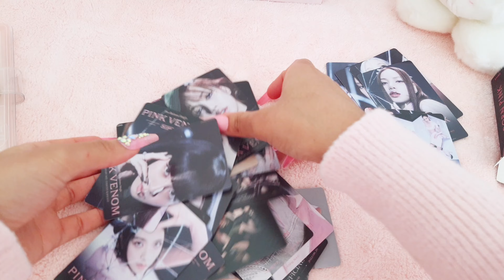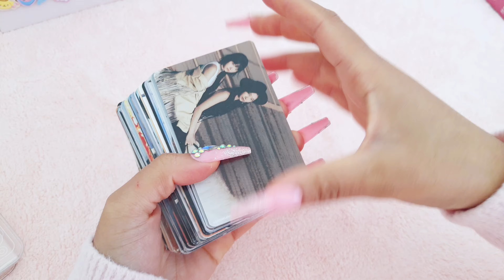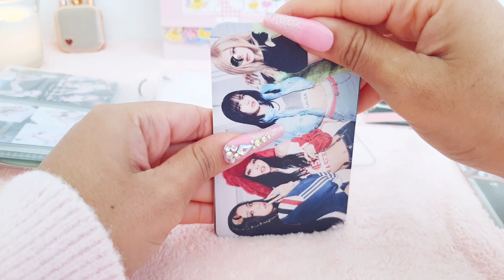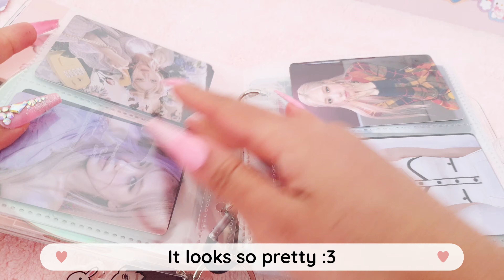unboxing aesthetic k-pop idol cards 💗🌸 wonyoung, blackpink, twice & le sserafim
Hi friends! Today I will be unboxing K-Pop idol cards, from Blackpink, Twice, IVE Jang Wonyoung, and Le Sserafim. I got these cards in China for super cheap and I thought it would be a cute idea to open them and sort it into a folder for a video :3 If you enjoyed, remember to like, comment, subscribe, and turn on notifications for when I upload a new video! Have a kawaii day! ( ๑ ˃̵ᴗ˂̵)و ♡🌸

🌸 𝐂𝐨𝐝𝐞𝐬 & 𝐒𝐡𝐨𝐩𝐩𝐢𝐧𝐠 🌸
YesStyle: PINKMOCHI10
Flower Knows: DIARYOFTY
Stationery Pal: DIARYOFTY
Blippo: DIARYOFTY

💗 𝐄𝐝𝐢𝐭𝐢𝐧𝐠 𝐒𝐨𝐟𝐭𝐰𝐚𝐫𝐞 💗
VLLO

🎵 𝐌𝐮𝐬𝐢𝐜🎵
VLLO music